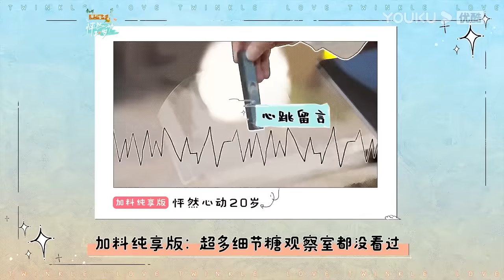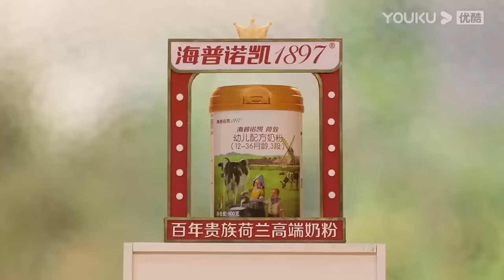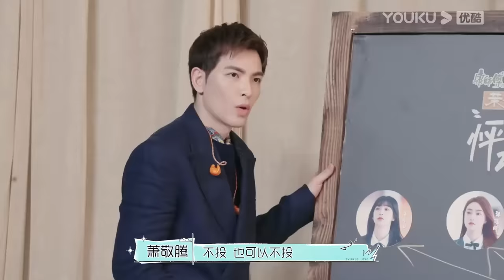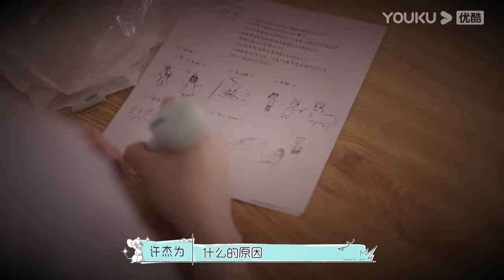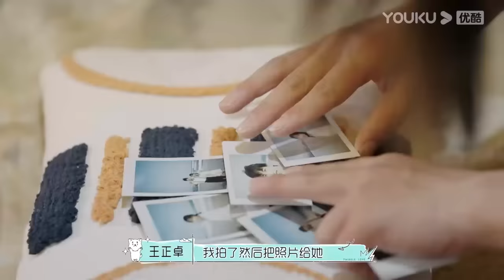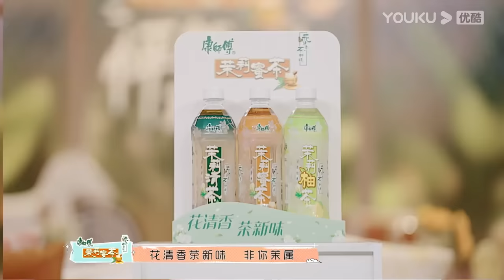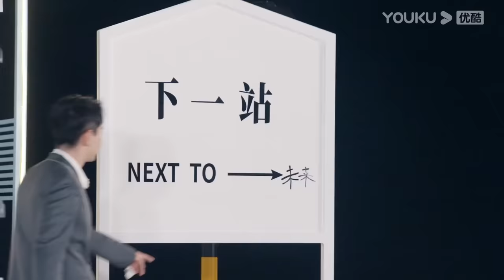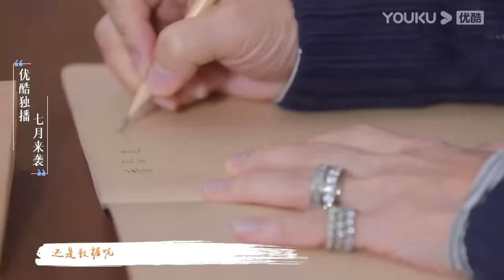ENGSUB【怦然心动20岁】EP10 | 众望所归？你嗑的cp都he了！| 宁静/钟欣潼/杨芸晴Sunnee/李希侃/大左/萧敬腾/王彦霖/张欣尧 | 优酷 YOUKU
固定嘉宾：宁静/钟欣潼/杨芸晴Sunnee/李希侃/大左/赵天昊/王正卓/朱非儿/张浩昕/马文轩/阿侯阿婕/董晚辉/刘子萌 飞行嘉宾：萧敬腾/王彦霖/张欣尧

Update schedule: Update 1 EP & 1 Extended Version at 6 pm(UTC+8) every THUR. Join YOUKU membership to get early access and exclusive content: Enjoy 1 EP & 1 Extended Version & 1 Bonus EP at 12:00 noon every WED.
更新时间：每周四18点(UTC+8)更新1期正片&纯享版；加入优酷会员每周三中午12点抢先看更新，并额外享受会员版福利。